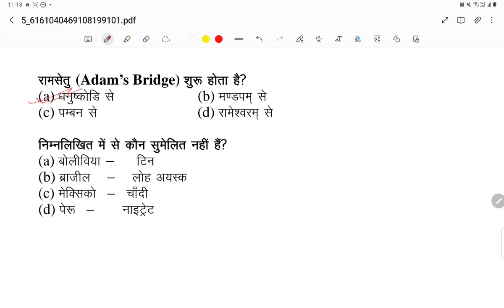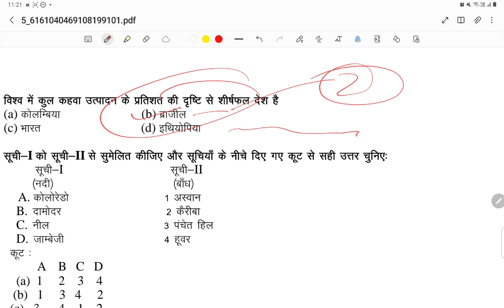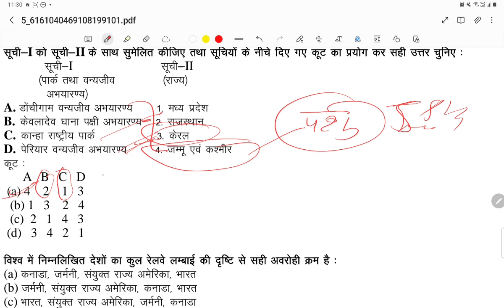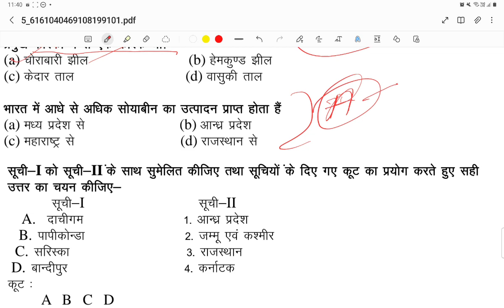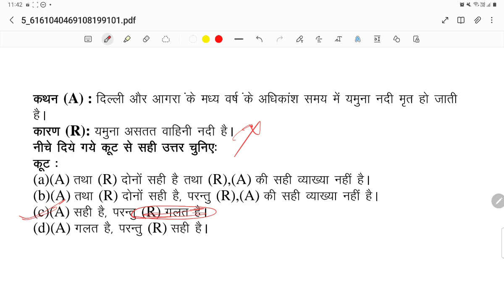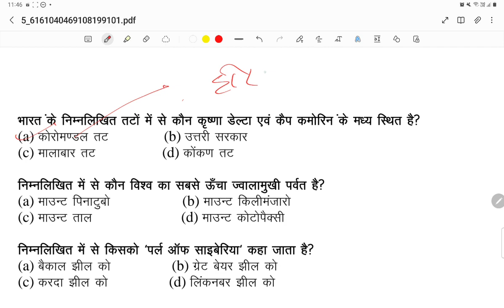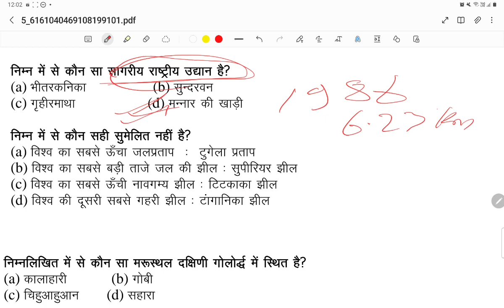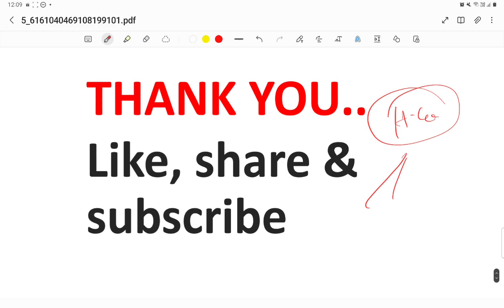GEOGRAPHY PYQ|Complete Revision Series By MCQs|भूगोल के विगत वर्षों के अति संभावित प्रश्न|UPPSC 2024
Geography is covered in the Prelims General Studies Paper 1 and Mains General Studies Paper 1 so it is an important subject in the UPPSC syllabus. UPPSC Geography Notes include both Indian Geography, Uttar Pradesh Geography and World Geography and these notes are updated regularly with current affairs. Although Geography differs from other science fields, it is a scientific subject that needs the understanding of concepts and learning their application in real time. Data from all natural and social sciences are gathered and combined in Geography.
RO/ARO
unstoppable videos
knowledge facts